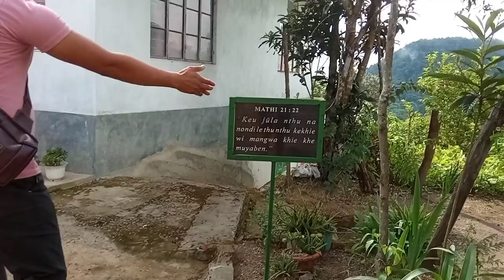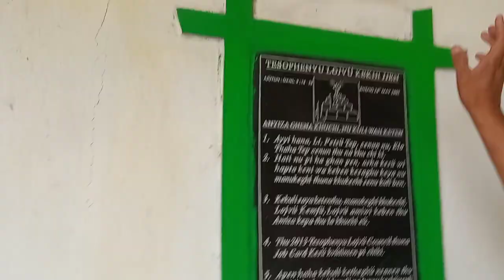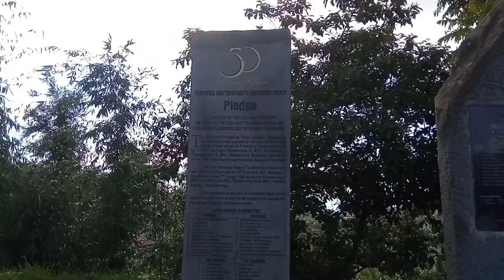EXPLORING Tesophenyu village